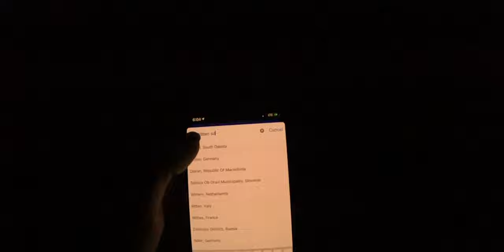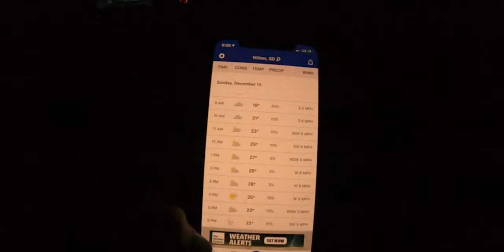Winter Hunting Road Trip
Welcome to Standing Stone Kennels! We went on hunting trip to South Dakota!

Ethan and Kat Pippitt are the proud owners of Standing Stone Kennels.  They both have a love for the outdoors and a real passion for training dogs.  Ethan and Kat are both involved in developing and training each dog.  They each bring their own special skill set to the table when it comes to training dogs!  Kat loves puppies and makes sure each dog gets a healthy dose of love and affection every day.  Ethan loves to hunt and guide with the dogs, which really puts the finishing touches on each dog’s training.  Together, they breed top quality German Shorthair Pointers and provide each customer with an exceptional experience.